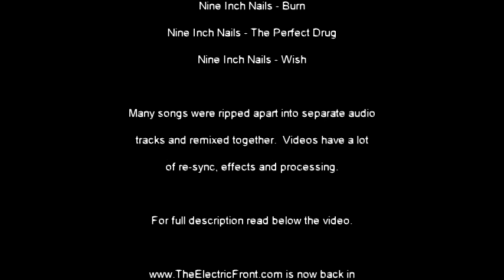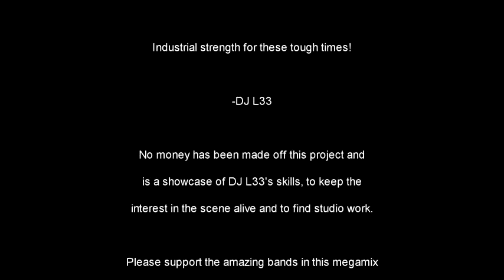DJ L33 - 2021 Ultimate Industrial Mix (NIN, Rammstein, Ministry, Apop, White Zombie, Flesh Field etc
This is my first industrial mega mix in years.  It was a ton of work and incorporates songs I often mixed together live or in pre-recorded video master sets at clubs I used to spin at, and on what was the world's #1 online industrial radio station This of course is a much more elaborate presentation in terms of audio and video.

From the top, the opening clip is from White Zombie - Electric Head Part 1, synced to the movie The Curse of Frankensteing it came from.

Next up is Apotheosis - O Fortuna is mixed together with Apoptygma Berzerk - Love Never Dies.  It was more difficult than you think due to the timing of the choir being different one from the other.  Organs were re timed to sync with the synthpop classic by APB and I made Richard Elliott's organ solo for Toccata In D Minor look like he's playing this track.  I also used video of Carl Orff - O Fortuna and made the shots look like they're singing the parts of the song I needed,  even when they were different words!  The white clothed rave is the music video for Apotheosis - O Fortuna.

It was already difficult juggling 3 songs together, but it becomes 4 once Rammstein - Du Hast kicks in!  The overlap of O Fortuna and Du Hast is epic and powerful.  I also alternate footage between Rammstein live in Paris and the music video.  I also used 3 parts of the crowd noise during the Du Hast segment.  The firey parts of the music video work perfectly with the flames live.

Little parts of Ministry - Just One Fix start coming in audibly and visually. This is a second edit because YouTube didn't the video to show too much of the music video of Just One Fix. I mixed in elements of Ministry during the Sphinctour alternating in with the music video. I also have a version without that live footage. Prefer version A but both are cool though. Head Like A Hole and Just One Fix are tied as my favorite industrial videos ever so. love.

In comes live footage and music video for NIN - Head Like A Hole, RAGING over the instrumentation of Ministry!  It just kicks butt.  There are so many parts of this mix where a snare from for eg. Ministry might be jamming over Rammstein, or the aboriginal sound at 6:42 of Head Like A Hole is playing over Ministry etc.  There are so many tiny audio clips all over the place, and I tried to make the video follow suit.  Pay attention to what you see / hear.  You'll notice new things for dozens of plays.

Next  is a segment of Thunder Kiss '65, with the slightly flat guitar just kicking the ass of the bridge.  The video corresponds.  Then the drums from NIN - Burn kick in and clips from the music video come in, just before Head Like A Hole continues over elements of The Perfect Drug.  At 9:26 I made it look like Trent was singing Head Like A Hole with Perfect Drug footage!  There have been so many effects used throughout the video, but in this area many scenes are given a blue saturation adjust to match the iconic Perfect Drug vid.

Also I start tying 3 of the music videos together with the kids from Just One Fix hitchhiking and 3 different cars coming for them (Rammstein, Ministry & White Zombie).

At 9:47 altered video footage from Burn is used for the vocal whisper-talk I included in the audio from NIN - Zero Sum.  The audio over the top is meant to harken back to the end of Closer.

At the end Rammstein blows up their car, and I included explosive sound with glass shards.  That's followed up with a synth layer from NIN - Wish and a little footage...with White Zombie barely audible in the fadeout.

The credit roll was some NIN I mixed together just for fun...a Closer mix of sorts with elements of many other songs.  Turned out pretty sweet actually!

Some of my fav parts:
2:05 Stephan of Apoptygma with his huge stage presence just before the choir
3:21 the audio of Du Hast over APB and Apothesosis and the slow motion jump of the video
4:13 the audio and video of Du Hast alternating, the second chant including the crowd
6:37 making Al J look like he's singing "I could stop if I wanted to"
7:49 the intense rage hearing and seeing Trent singing over Ministry's classic.
-in general- the tornado footage is so brilliant in the original
8:33 Using old school color dissolve to make the live footage of NIN seem it was always there, also listen to the guitar chord changes in this segment.
8:57 the white outlining of the video

There are many other details you will notice over time in the audio and video.  Enjoy.

No money has been made off this project and is a showcase of DJ L33's skills, to keep the interest in the scene alive and to find studio work.

Please support the amazing bands in this megamix by purchasing their music, video and going to their shows once life returns to normal after covid.

is now back in the hands of DJ L33, and a reboot of 99.9 The Electric Front radio may happen sometime in the near future!

Industrial strength for these tough times.

-DJ L33